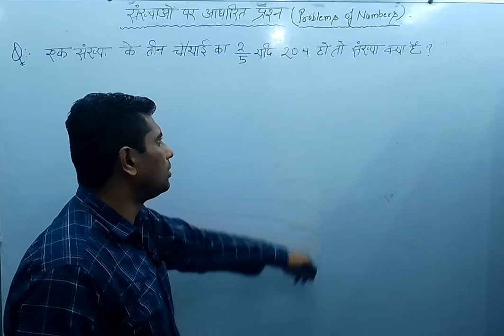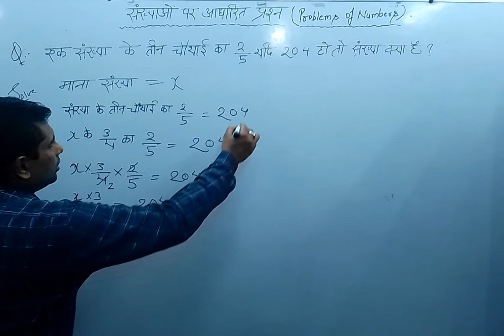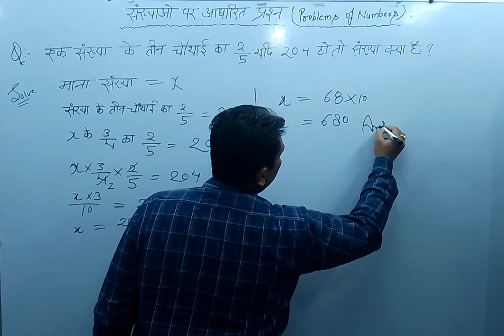Problems Of Numbers // Part - 2 // Mathematics